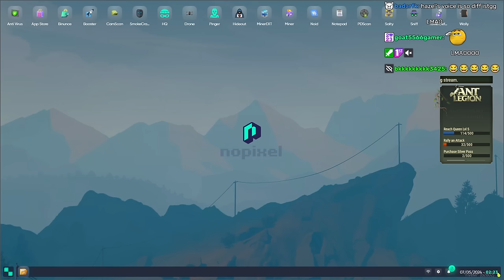Peanut Gets Another IRL Call From Hazel | Nopixel 4.0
0:00 2:04 SBS
2:05 3:29 HAZEL CALL